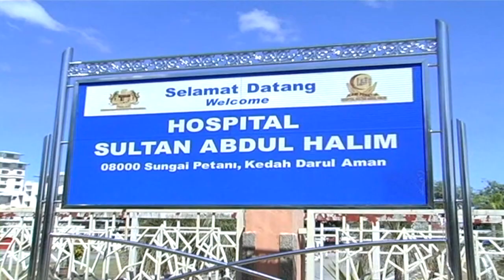Headless, Armless Baby Might Be Dumped Elsewhere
Police are looking into possibility that the body of a premature baby girl found headless and armless near a factory in Bakar Arang, Kedah on Monday, was dumped at another location before stray dogs found it.

Kuala Muda police chief Assistant Commissioner, Mohd Zukir Md Isa said, police were looking into various angles to probe further into the case.

So far, no arrests have been made.

At 4.45 am on Monday, a passer-by stumbled upon the remains of the baby outside the factory gate.

The body was then taken to the Sultan Abdul Halim Hospital.

A post-mortem on the body revealed that she was about 35-weeks-old.

The case is being investigated under the Penal Code for concealment of birth by disposal of a dead body.